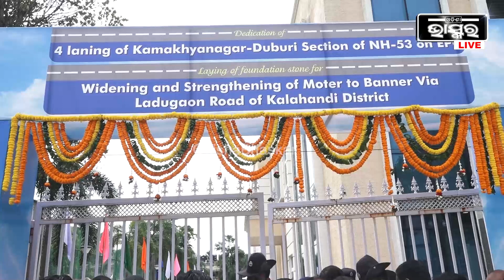ଭିଡିଓ କନଫରେନସିଂ ମାଧ୍ୟମରେ 2ଟି ପ୍ରକଳ୍ପର ହେବ ଉଦଘାଟନ କେନ୍ଦ୍ର ଗୃହମନ୍ତ୍ରୀ ଅମିତ ଶାହା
ଭିଡିଓ କନଫରେନସିଂ ମାଧ୍ୟମରେ  2ଟି ପ୍ରକଳ୍ପର ହେବ ଉଦଘାଟନ,ଏହି କାର୍ଯ୍ୟକ୍ରମରେ ମୁଖ୍ୟମନ୍ତ୍ରୀ ନବୀନ ପଟ୍ଟନାୟକ ଓ NHIର ବରିଷ୍ଠମାନେ ଯୋଗ ଦେବେ